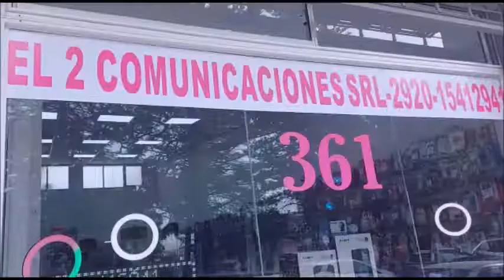SAN BLAS CUENTA CON CENTRO DE MONITOREO